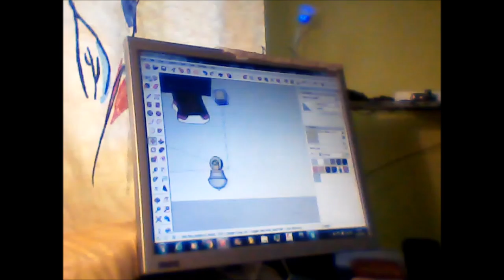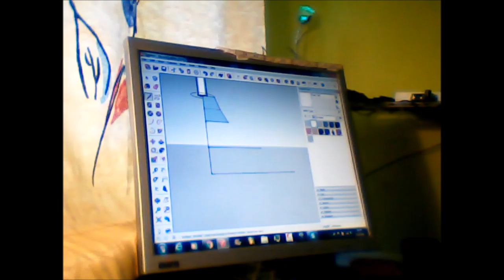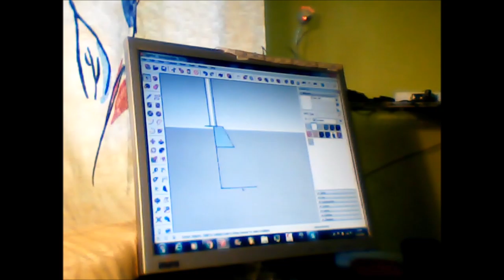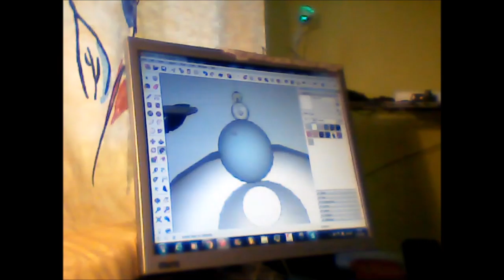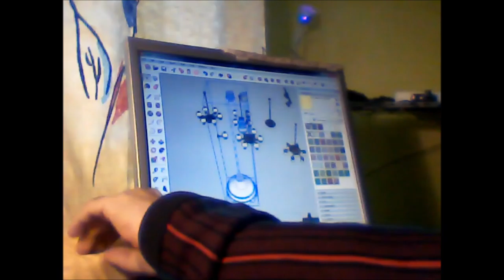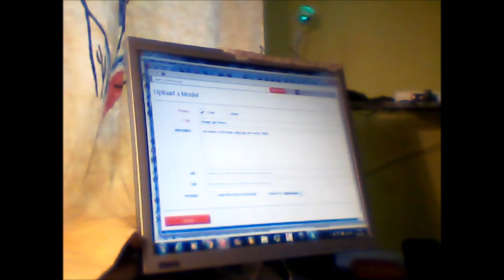Drawing Lights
Drawing a vintage pendant light on Sketchup (freely available) while listening to creepypasta. Sped up by 10x, my camera started to act weird again so I used my cheap webcam that records like 1980's video camera mounted on top of 8 years old LED flashlight. The song is my own made: DJ ResR - Digital World.
CC-BY 4.0 Attribution._